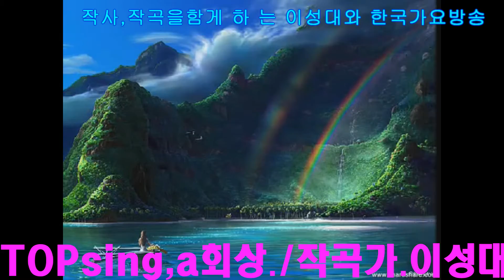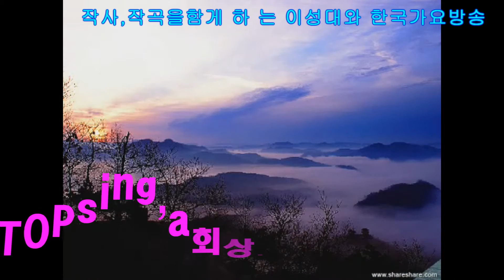이성대 작사 작 곡가 와 함께하는 한국 가요 방송 기념축제 쑈